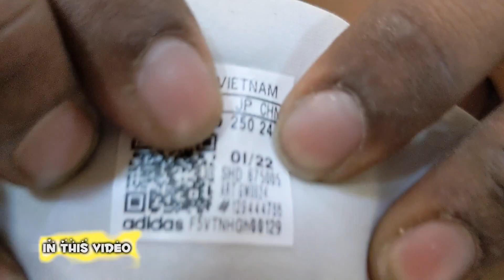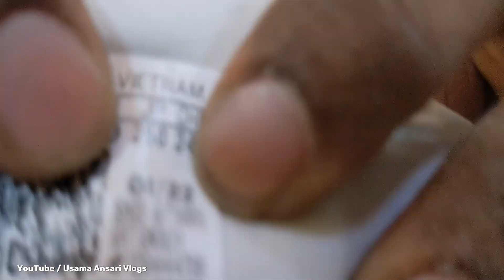Shoes Store In Pakistan || 100% Original 🔥 American Pre-Loved Shoe's 🔥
sunday shoes market delhi lal qila
sunday shoes market jama masjid
sunday shoes market timarpur
sunday shoes market karol bagh
sunday shoes market
shoes market karachi
shoes landa bazar karachi
sunday bazar shoes karachi
branded shoes in cheap price
branded shoes in karachi
imported shoes
imported shoes in karachi
brand new imported shoes in karachi
branded shoes
imported original branded shoes in karachi
karachi imported shoes
karachi imported shoes in karachi
nike shoes
shoes wholesale market in karachi
cheapest branded shoes
used shoes
shoes market in karachi
imported shoes wholesale market in delhi footwear wholesale market
china shoes wholesale market
inderlok shoes market
imported shoes
inderlok footwear wholesale market
agra shoes wholesale market
shershah lunda market
branded shoes copy wholesale market
original shoes in cheap price
original shoes wholesale
used shoes wholesale india
second hand shoes market
original shoes wholesale
shoes wholesale
trendy men's casual shoes
best branded shoes under 10000
mens branded shoes haul
nike stylish shoes
nike trending shoes
air shoes wholesale market
adidas wholesale market
sneakers wholesale
branded shoes wholesale
branded used shoes in karachi
branded used shoes in lahore
branded used shoes
branded used shoes in peshawar
branded used shoes in rawalpindi
branded used shoes wholesale
shoes lunda bazar Lahore
lunda bazar shoes karachi
chor bazar in karachi
chor bazar karachi address
chor bazar
chor bazar faisalabad
shoe bazar online shopping
shoe bazar
shoe bazar delhi
shoe bazar ahmedabad
shoe bazar mumbai
sadar bazar shoes market
palika bazar shoes market
palika bazar shoes
shoes landa bazar in lahore
sadar bazar shoes wholesale

WARNING
THIS VIDEO IS ONLY FOR THE PURPOSE OF          EDUCATION. WE ARE JUST PROVIDING MARKET INFORMATION. USAMA ANSARI VLOGS IS NOT PROMOTING OR DEFAMING ANY BRAND IN ANY WAY. WE ARE NOT RESPONSIBLE FOR ANY PROFIT OR LOSS ON ANY VWAY. PLEASE CHECK BEFORE BUYING GOODS AND MAKE SURE FOR YOUR DECISION..

shoes ka container
shoes container at Karachi warehouse
karachi shoes godam
china shoes
used shoes
new Brand Shoes
orignal shoes
nike zoom vomero 5
nike zoom fly 5
nike zoom shoes
nike running shoes
karachi shoes market
lunda bazar
lunda bazar Pakistan
sports shoes